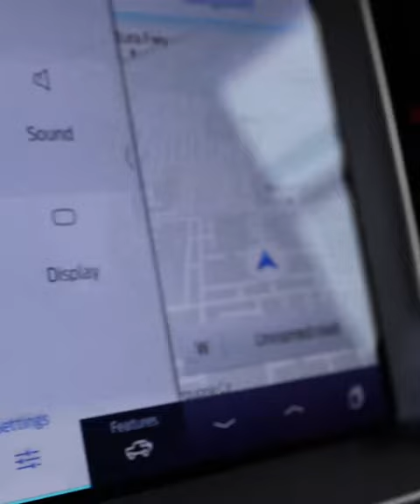Ford Bronco Raptor wrapped in Xpel Satin Paint Protection Film by Ghost Shield Film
🏁Award Winning Wrap Company in Southern California 🇺🇸
🥇1st Place Trophy Holder 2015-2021
🧾 10-Year Warranty on Clear Bra Film ☑️
🗓 Lifetime Warranty on Clear Bra Install ☑️
📍 Located in Thousand Oaks, CA ☑️

➡️ What do we do at ghostshieldfilm ? ⬇️
🛡 paintprotectionfilm aka

Official Authorized dealer of XPEL Film.

Please fill out quote form at GhostShieldFilm.com